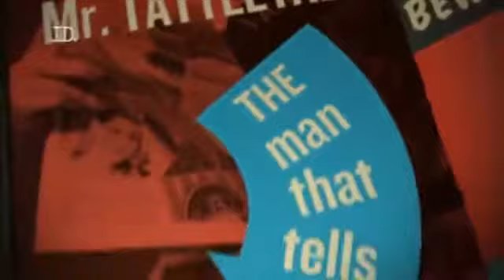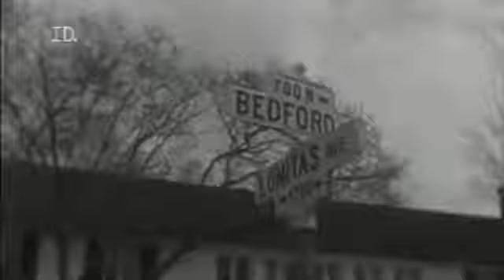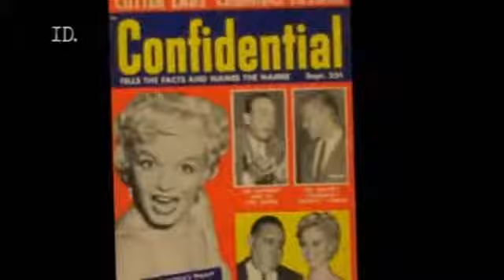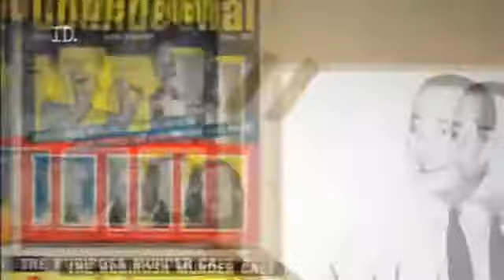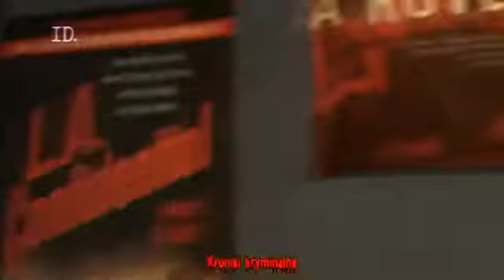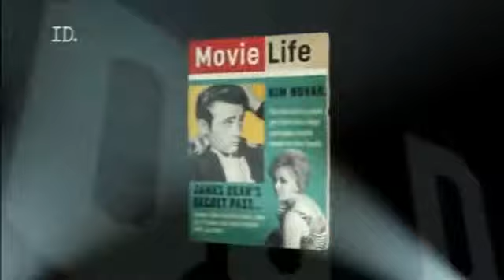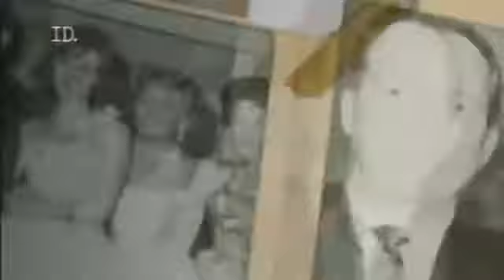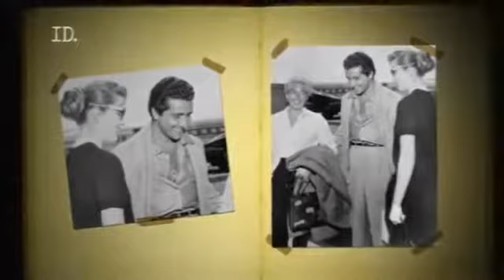Zbrodnie w brukowcach film dokumentalny. PL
Doktor G Lekarz Sądowy.

To zabójstwo wstrząsnęło Zakopanem. W centrum miasta znaleziono zwłoki zamordowanej kobiety w ciąży. Po 11 latach zatrzymano mężczyznę, który przyznał .

Sprawa Josefa Fritzla została ujawniona w kwietniu 2008 roku, kiedy 42-letnia Austriaczka Elisabeth Fritzl zeznała policji, że przez 24 lata była więziona i .